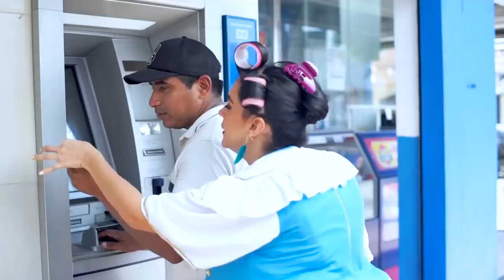MOFLETV SHOW DANIELA BAQUE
DANIELA BAQUE, FLUMINENSE, 39 AÑOS, PEQUEÑA DE ESTATURA PERO GRANDE COMO SER HUMANO…FOTÓGRAFA-PERIODISTA, CASI DOCTORA, MADRE, ESPOSA, ACTRIZ, HA PARTICIPADO COMO EXTRA EN VARIAS SERIES, PERO AHORA TIENE EL CARIÑO DEL PÑUBLICO CON SU PERSONAJE DE FÁTIMA EN UN ÉXITO COMO TRES FAMILAS… ESTA MAN SÍ QUE ES UN GOCE PERO DICE QUE ES TÍMIDA… BIENVENIDA DANIELA BAQUE!!!